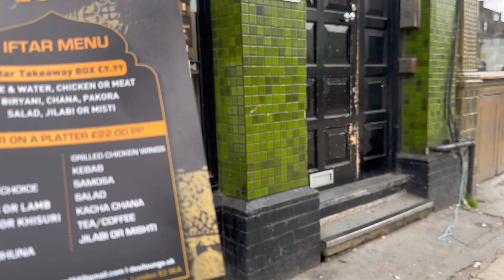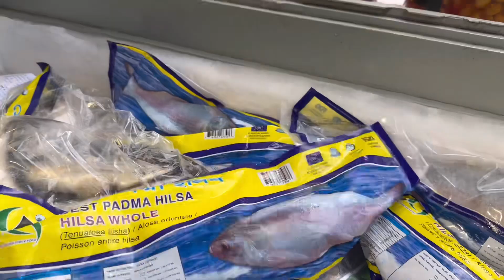LONDON CITY WALK EAST LONDON BETHNAL GREEN & WATNY MARKET | LONDON TOWER HAMLET BOROUGH | LONDON E1